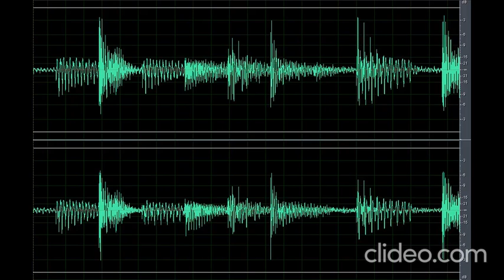Sound Scary Spooky Chill 7 (Nakakatakot)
Download the scary sound spooky chill 7 (Nakakatakot) clip OR CLICK here if the shortened link is no longer working